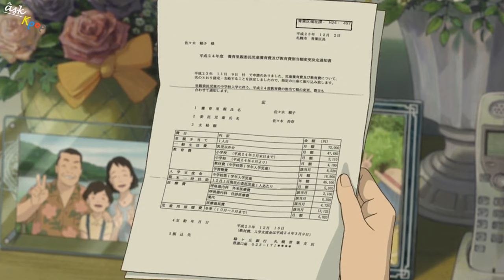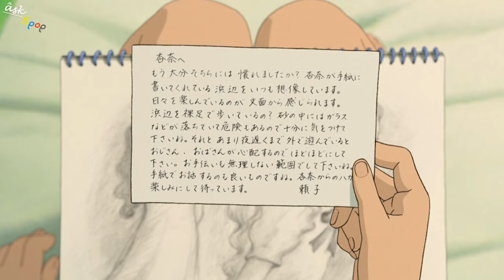The Girl Who Leapt Through Time Forgotten Masterpieces of Animation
TheGirlWhoLeaptThroughTime Review
🎬Source:
• Multiple animation
Welcome to ASK KPOP ENTERTAINMENT, a place full of new and strange things in the movie world. Besides the video about Movie Review, Ask Kpop also brings much news.